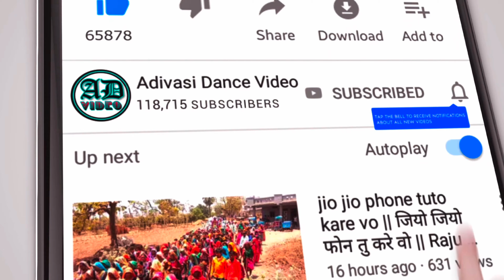Adivasi Lagan Video 2023 !! नई दुल्हन का डांस 2023 !! 2023 !!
આદિવાસી લગ્ન ના વિડીયો 2023,
આદિવાસી લગ્ન 2023,
adivasi lagan video 2023,
આદિવાસી લગન વિડિયો 2023,
ghanshyam rathva timli 2023,
घनश्याम राठवा टीमली 2023,
ઘનશ્યામ રાઠવા ની ટીમલી 2023,